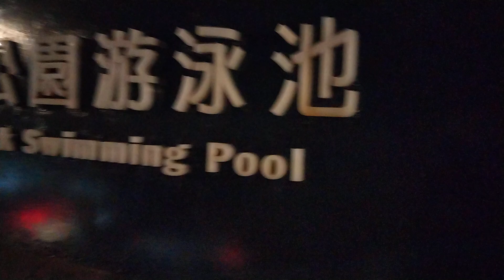2021年8月30日